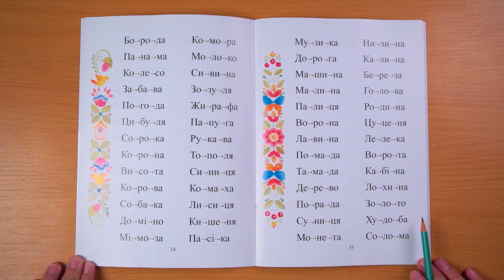Сторінки 34 , 35. Трискладові слова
Трискладові слова легкі для читання, бо за кожною літерою, що позначає приголосний звук, стоїть літера, що позначає голосний звук.
Читайте по вертикалі.
Якщо потрібно, допомагайте дитині, читайте разом з нею.
Не забувайте про указку чи олівець.